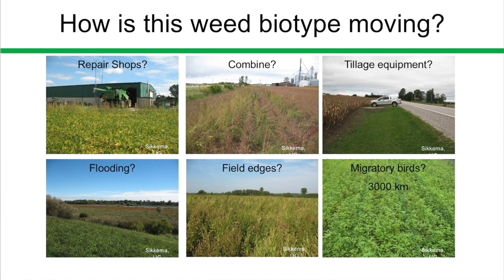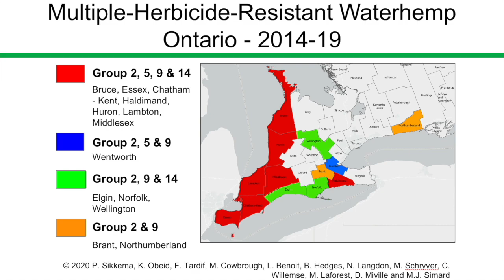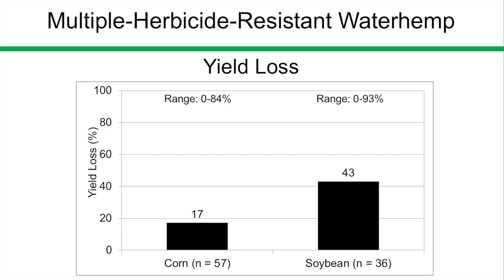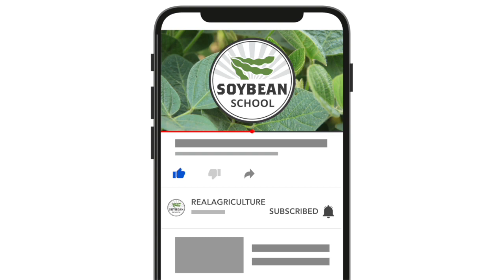Soybean School: Waging war with herbicide resistant waterhemp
Glyphosate-resistant waterhemp was first identified in Ontario in 2014. Since that time the weed, which hails from the pigweed family, has spread across the province with confirmed sightings in 14 counties in 2019.

To make matters more troubling, waterhemp resistance continues to grow beyond glyphosate, and now includes multiple resistance to Group 2, 5, 9 and 14 herbicides.

On this episode of the Soybean School, Dr. Peter Sikkema, weed scientist at University of Guelph's Ridgetown campus, shares what he's learned about the pest including: yield impact, herbicide control options and best management practices that farmers can implement to keep the weed at bay.

In soybeans, Sikkema's research reveals that the average yield impact of waterhemp is 43 per cent, but he has documented losses of up to 93 per cent in the highest populations observed in Ontario.